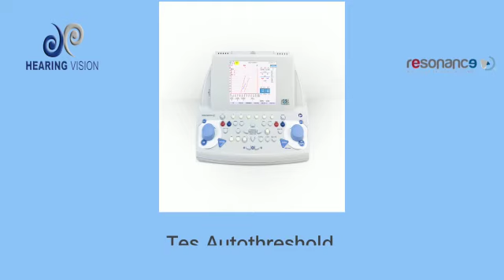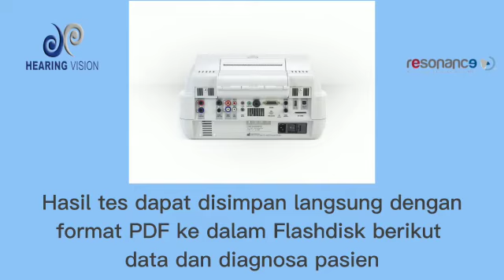RESONANCE R25C-PT-DD450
Kombinasi Audiometer Diagnostik Frekuensi Tinggi dan Timpanometer Diagnostik Multi Frekuensi (RESONANCE R25C-PT-DD450, Diagnostic Combined Audiometer AC up to 12500 Hz & Tympanometer with Bhs. Indonesia Speech Audiometry, ABLB, DLF, GAP, Stenger, Tympanometry 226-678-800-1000 Hz, Acoustic Reflex, Reflex Decay).

Aplikasi:
Pemeriksaan pendengaran Audiometri Nada Murni termasuk Masking, Audiometri Tutur Bahasa Indonesia, ABLB, DLF, GAP dan Stenger sekaligus Pemeriksaan pendengaran pada telinga tengah yang meliputi Timpanometri, Akustik Reflex dan Reflex Decay.